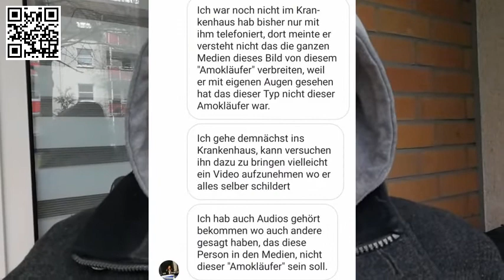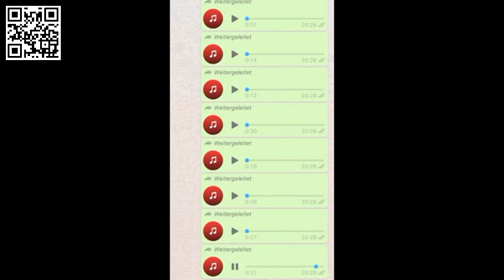HANAU - Whatsappnachrichten kurz nach der Tat!! Was verschweigen die Medien wieder?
Moin.
Auch nach 30 Minütiger eigener Recherche bin ich zu dem Entschluss gekommen dass die Medien und die Politik uns nicht nur anlügt sondern es sogar eine Operation unter Falscher Flagge war.

Schaut bei seinem Kanal "Fakten Frieden Freiheit" nach.